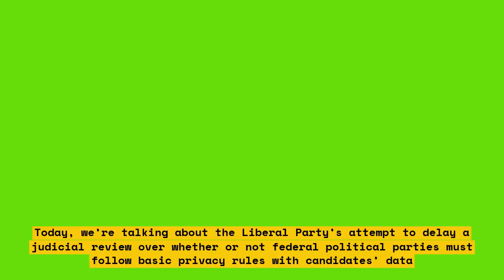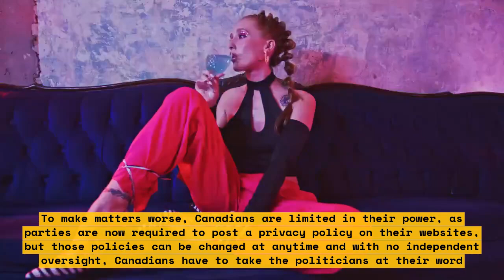Libs Stalling Debate on Privacy Standards for Political Orgs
The current debate over the need for privacy standards for political organizations is one of the most pressing issues in the world today. Despite the increasing data privacy concerns, many politicians are hesitant to address the issue - instead letting the debate become bogged down by partisan bickering.\n

In this video, we look at the reasons why it is so difficult to come to a consensus on privacy standards in the political arena. We discuss the role of laws, legislation, and regulations in setting the standards, what exemptions politicians have regarding personal and professional use of the internet, and how the lack of federal guidelines can make implementing industry standards nearly impossible.

This video is a must-watch for anyone interested in maintaining their privacy and understanding the debate around political organizations.

Video Topics:

- Reasons why it's difficult to come to a consensus on privacy standards in the political arena
- Laws, legislation, and regulations used to set these standards
- Exemptions politicians have regarding personal and professional use of the internet
- The lack of federal guidelines for industry standards
- Reasons for maintaining data privacy and understanding the debate